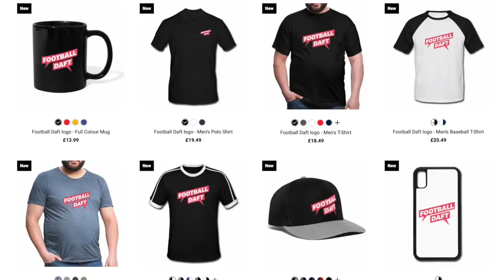Episode 47 | David Templeton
Hamilton midfielder David Templeton joins Stephen, Grado & Chris to talk through his career at the likes of Stenhousemuir, Hearts and Rangers

Hear what it was like to face Pep's Man City side, what lead to his transfer from Hearts to Rangers and why Vladimir Romanov kept stealing his football boots.

It's Grado's turn on the Legends Lottery and there is a shock revelation!

Plus strangest bets you've made on the big question, talking over Rangers league reconstruction proposal and there's a lot of chat about Take the High Road!

Football Daft Episode 47 is here, blow the whistle!